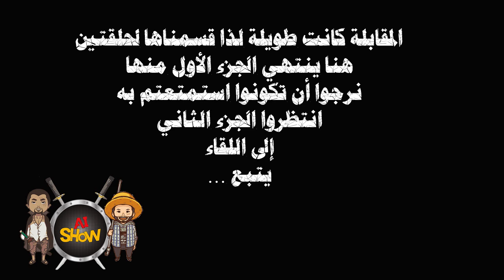تساؤلات 57 - الإمساك بكايدو و إيقاظ فاكهة الظلام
ماجد العامر و محمد النعامي و أحمد اليماني في حلقة تساؤلات خاصة و اجابة على اسئلة منوعة
في الأنمي

لدعم القناة على الباي بال

طاقم القناة
مؤسس  : محمد النعامي
تويتر- انستقرام : Topdsecret
نائب المؤسس  : ماجد العامر
تويتر - انستقرام : MJ_Alamer
مؤسس متجر القناة : ابراهيم العامر
تويتر - وانستقرام : Ai_showoo
مقدم القناة : أحمد اليماني
سناب - وانستقرام : E7_1
مقدم القناة : ياسر البراك
تويتر : Apdsigs
مقدم القناة : عبدالله الحبشي
تويتر - وانستقرام :